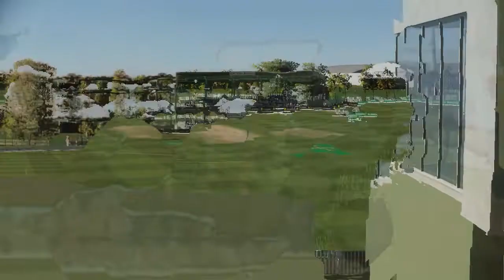Great Barrier Reef Arena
Captured from Big Ant Studio's Cricket 22, Steam 1968 patch update.

My Academy ID: abrarhsnt.